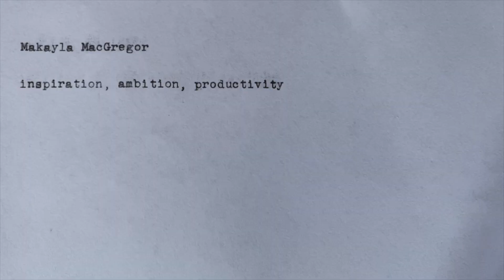dealing with impostor syndrome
Impostor syndrome — it's the reason why so many of us are stressed with feelings of anxiety, depression, self-doubt, and self-deprecation. There's also underlying issues with it concerning groups that are more impacted by a lack of validation in the classroom or workplace, and it's really something that needs to be talked about more as a global issue rather than an individual issue.

This is a crucial mental health topic that is very real and affects too many people. If you're struggling with impostor syndrome, I hope that this video sheds some light on it for you and that it helps to reduce any feelings of isolation.

Timestamps:
Who is affected by impostor syndrome? 1:54
What are the effects of impostor syndrome? 3:10
How can impostor syndrome be resolved? 4:13
What are the issues with impostor syndrome? 6:19

Citations:
Bravata, Dena M. “Prevalence, Predictors, and Treatment of Impostor Syndrome: a Systematic
Review.” National Center for Biotechnology Information, U.S. National Library of Medicine,

Tulshyan, Ruchika, and Jodi-Ann Burey. “Stop Telling Women They Have Imposter Syndrome.” Harvard Business Review, Harvard Business Publishing, 11 Feb. 2021,

Weir, Kirsten. “Feel Like a Fraud?” American Psychological Association, American Psychological Association,

About me!!
I’m Makayla! I’m nineteen years old and a first year at UChicago 📚
Frequently, I’m reading, cooking, playing the violin or table tennis, and studying 🍋
I have an older brother and I grew up in Maine 🌊
I’m a 5w4 INTJ and in love with Star Wars, Marvel, Lord of the Rings, Game of Thrones, Supernatural, and Sherlock 🌎

Other Instagram accounts: @mbti.typed and @krabbypattymemes

1.32K